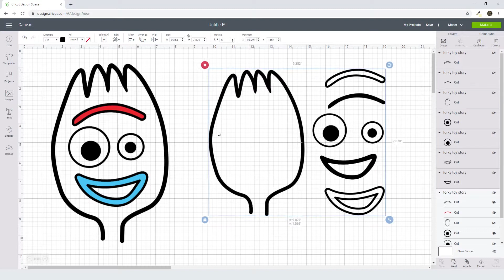Forky Toy Story Svg Free Cut File for Cricut